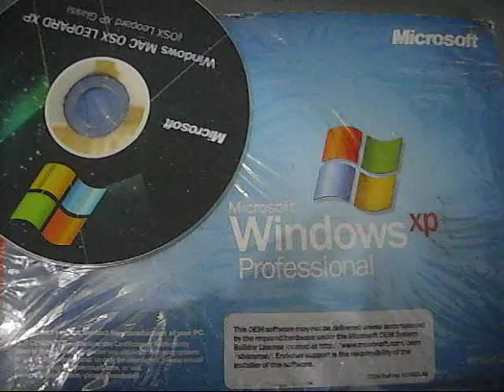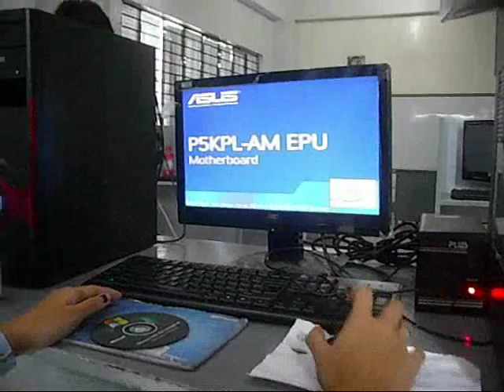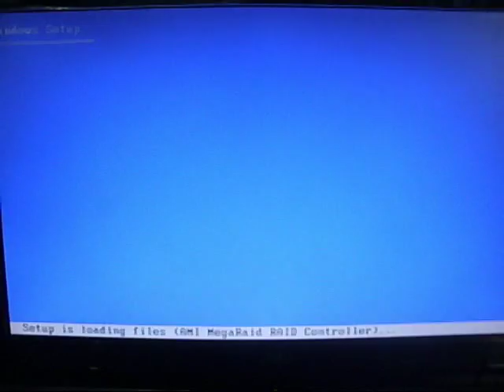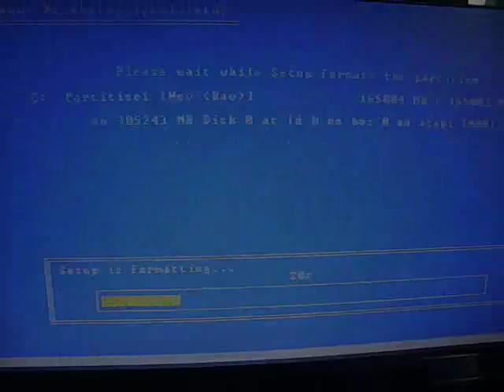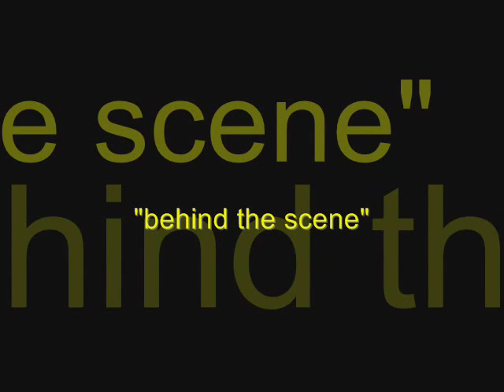How to reformat a computer (windowsXP)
our first project to ms Lucille.. ;]